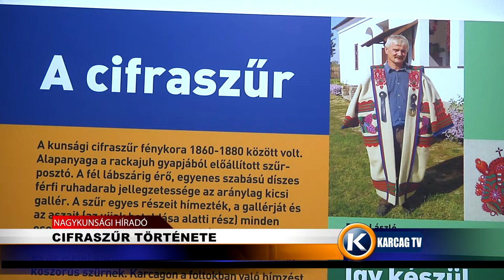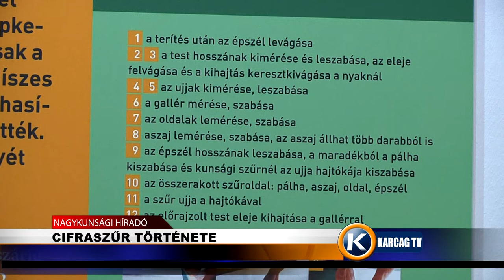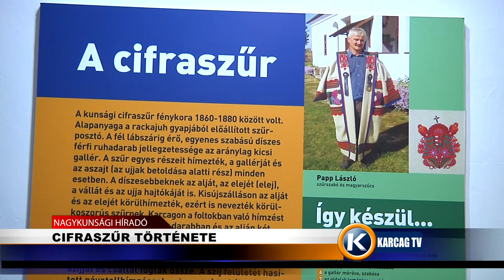Nagykunsági Híradó 20220131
- CIFRASZŰR TÖRTÉNETE
- ÜNNEPI MŰSORBAN IS FELLÉPETT MAKAI BOGLÁRKA
- L. SIMON LÁSZLÓ VOLT AZ ÜNNEPI SZÓNOK
- EGY JÓ SZAKMA FELÉR EGY DIPLOMÁVAL